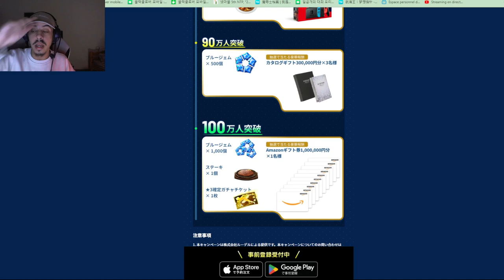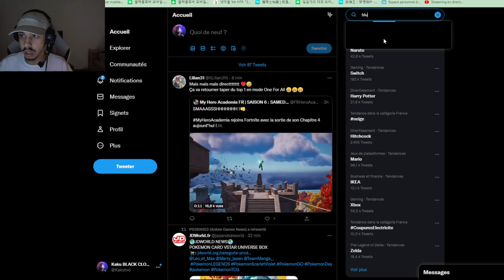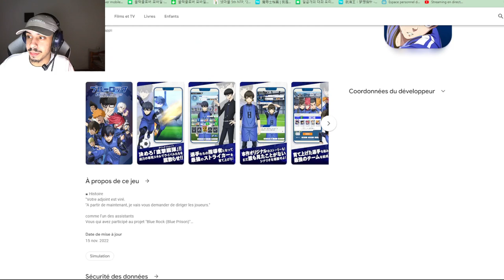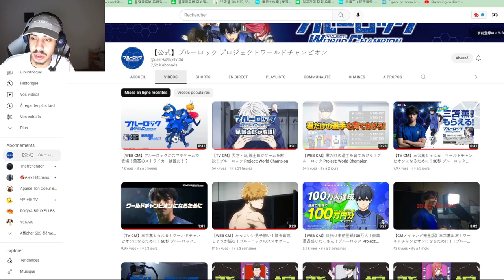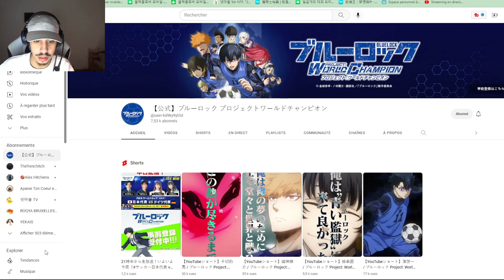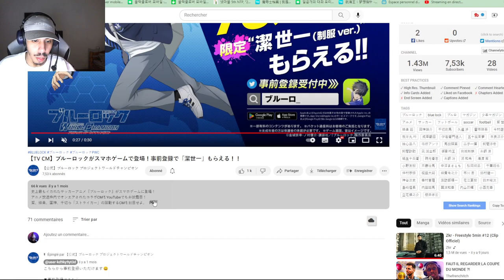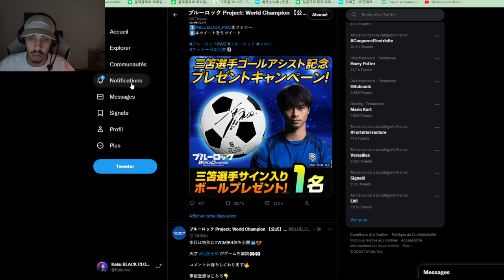UN NOUVEAU JEU BLUE LOCK / BLUE LOCK PROJECT WORLD CHAMPIONS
UN NOUVEAU JEU BLUE LOCK BLUE LOCK PROJECT WORL CHAMPIONS